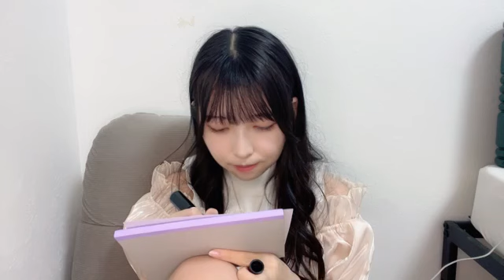SHOWROOM 井出 叶（STU48 3期生） 2024年08月31日21時37分26秒